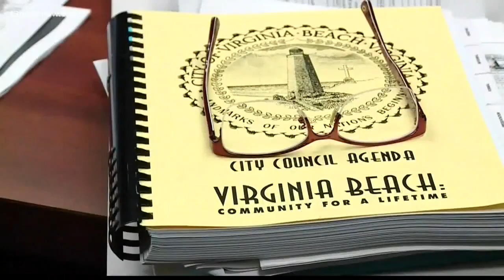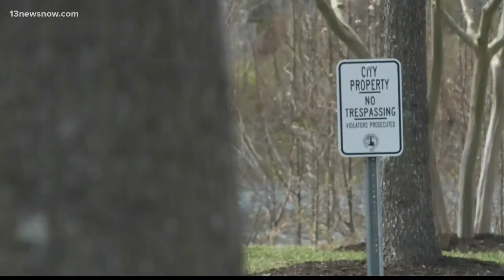Virginia Beach arena deadline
The Virginia Beach arena deal deadline is days away